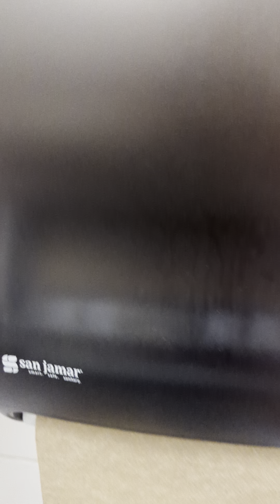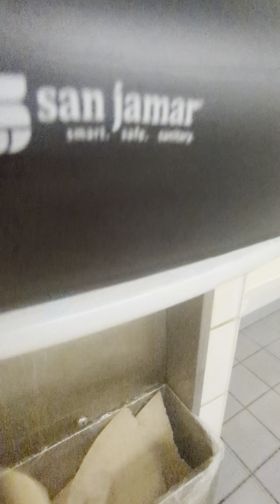Da Vinci Bathrooms